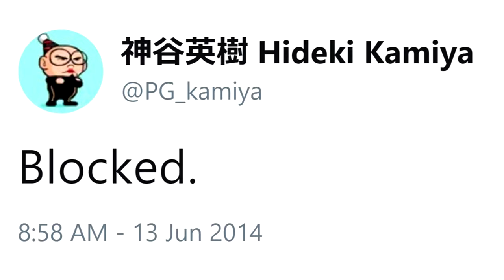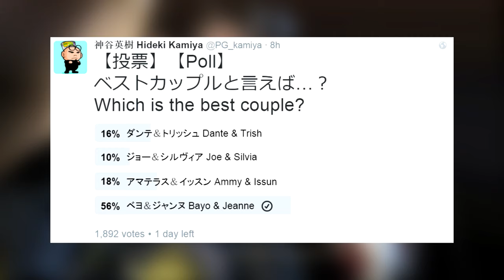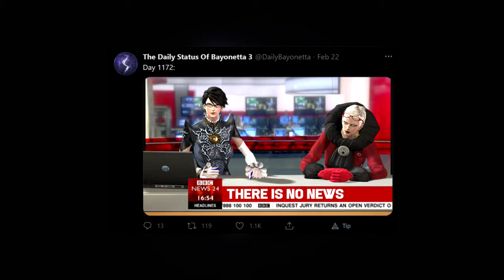Bayonetta Is Fun At Its Most Beautiful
Bayonetta is one of the best character action games around with one of the best protagonists around. Let's take a look into why.

Released by Platinum Games in 2009, Bayonetta is a classic in the character action space that evolved what came before it. Created by Hideki Kamiya, director of Devil May Cry, Bayonetta expands on the formulas and mixes things up with a female protagonist.

This Bayonetta review/analysis/retrospective/critique will look at how Bayonetta came together, what the games does right, its shortcomings, and more.

00:00 - Prelude
01:32 - Behind the scenes of Bayonetta
05:06 - Bayonetta as a Character
07:58 - The Cast of Bayonetta
11:59 - The Combat of Bayonetta
19:42 - The Enemies of Bayonetta
21:25 - The Levels of Bayonetta
23:20 - The Bosses of Bayonetta
26:13 - Shortcomings of Bayonetta
28:20 - Cutscenes & Story of Bayonetta
33:18 - Replayability of Bayonetta
33:43 - Aftermath

Soundtrack: Bayonetta